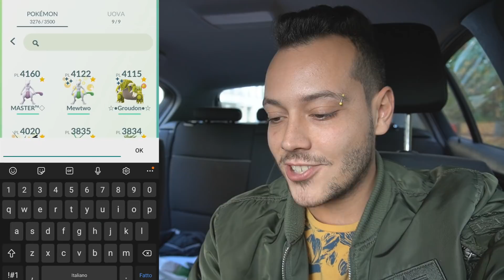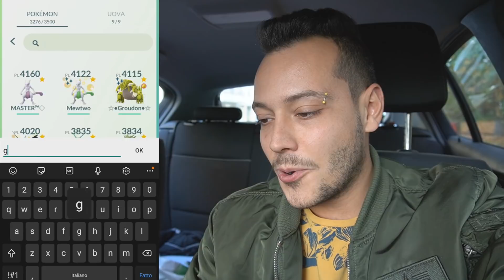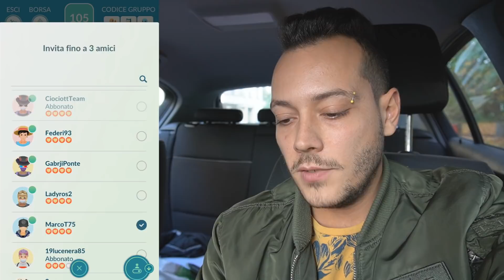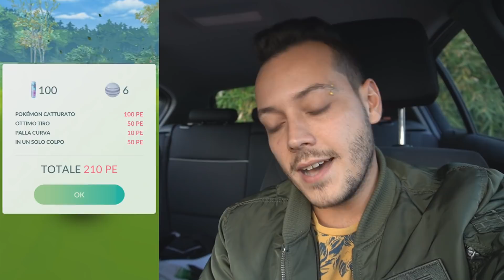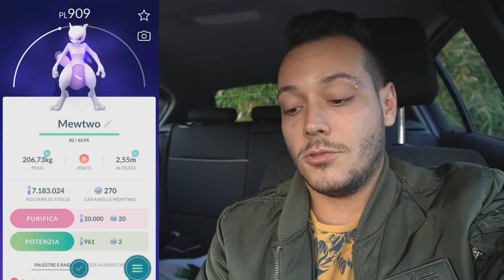SFIDO GIOVANNI & CATTURO MEWTWO OMBRA! - Pokémon GO ITA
➡️LINK MERCHANDISING

Oggi andrò a fare un Mega raid di Mega Gengar, giusto per scaldarci e arrivare alla sfida contro Giovanni!
E soprattutto catturare Mewtwo ombra!